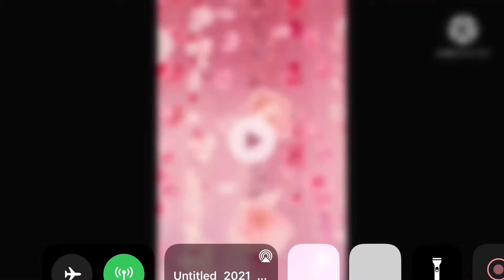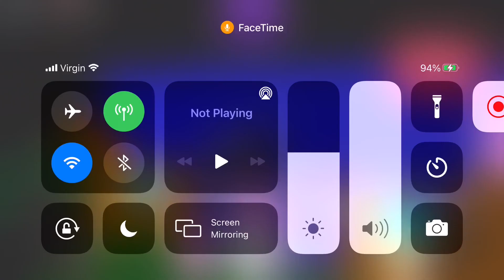CRAZY THINGS ABOUT A SKY CASTLE!!!( adopt me!)